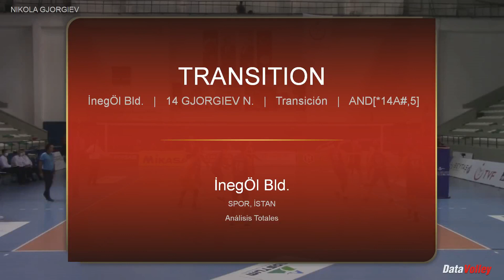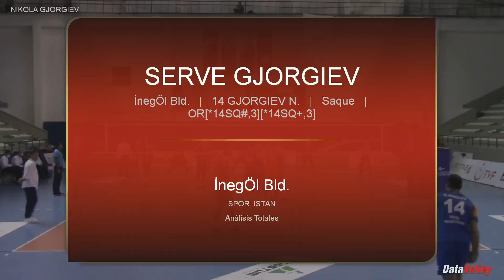NIKOLA GJORGIEV SEASON 2020 2021 INEGOL TURKEY